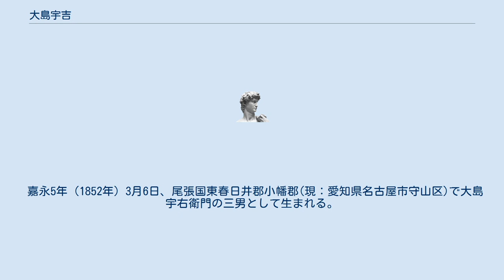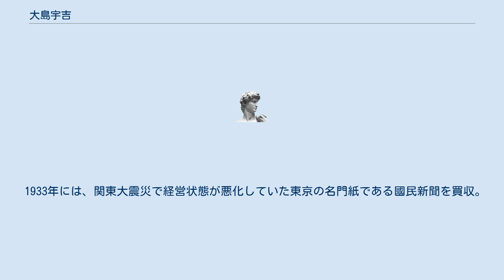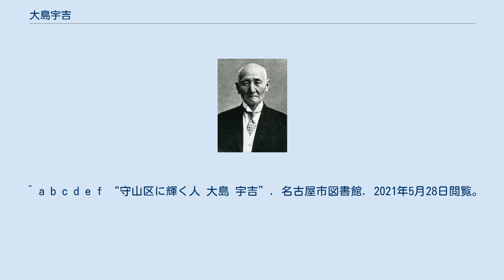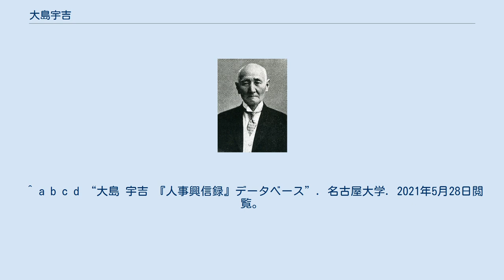大島宇吉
大島宇吉 大島 宇吉（おおしま うきち、1852年4月24日(嘉永5年3月6日） - 1940年(昭和15年)12月31日）は、愛知県東春日井郡小幡郡(現：名古屋市守山区)出身の日本の新聞記者、実業家、政治家。
 現在の中日新聞社の前身の1つである、新愛知の創業者。
また政治家として、愛知県会議員、衆議院議員(1期)を務める。
 嘉永5年（1852年）3月6日、尾張国東春日井郡小幡郡(現：愛知県名古屋市守山区)で大島宇右衛門の三男として生まれる。
その後、大島為三郎の養子となる。
 若いころは自由民権運動に参加し、自由党の闘士として活躍する。
名古屋の自由党員が起こした名古屋事件に関わっているという説もあるが、立件はされなかった。
 1884年、愛知県会議員に当選。
 1886年3月に旧自由党の同志らとともに「無題号」「金城だより」を発刊する。
 1887年7月、「無題号」が「愛知絵入新聞」に改称され、日刊となる。
「愛知絵入新聞」はその後、度重なる官憲の弾圧、発行停止処分により廃刊となる。
 1988年7月、新愛知新聞を創刊する。
 1890年7月に行われた、第1回衆議院議員総選挙に出馬するものの落選。
その後、新愛知新聞社社長に就任する。
 社長就任後は、紙面の改善は小室屈山主筆に託し、自らは各地を回り販売網の拡大に乗り出し、東海・北陸・上信越から関西まで各地に支局を設ける等、販売網を広げていった。
また、広告についても自ら東京や大阪の代理店・広告主を訪れるなど注力し、昭和に入ったときには新愛知を全国有数の地方紙まで発展させた。
同じ愛知県にあった名古屋新聞とは論調が異なり(新愛知が政友会系、名古屋新聞が民政党系)、新聞販売やプロ野球の面でも激しく対立した。
 1919年、立憲政友会から衆議院議員に当選(第13回衆議院議員総選挙の補欠選挙繰上補充)。
 1933年には、関東大震災で経営状態が悪化していた東京の名門紙である國民新聞を買収。
1935年には國民新聞会長に就任する。
 その他にも、株式会社小牧銀行取締役、株式会社中央市場取締役、興農株式会社取締役、日本放送協会評議員、同盟通信理事を務める。
 また、農産業の振興や航空事業の発展普及にも貢献した。
 1940年12月31日、89歳で死去する。
 生涯、豊川稲荷を信奉し、新愛知の発展を祈願したという逸話が残っている。
 電通が周年事業として実施しているマスコミ功労者顕彰で、新聞人として第1回となる1955年に選出されている。
 ^ a b c d e f g h i 春原昭彦. “中京新聞界の祖―「新愛知」を最有力地方紙に　大島宇吉（おおしま・うきち）”. 日本新聞博物館. 2021年5月28日閲覧。
 ^ a b c d e f “守山区に輝く人 大島 宇吉”. 名古屋市図書館. 2021年5月28日閲覧。
 ^ a b c d “社史・沿革：中日新聞Web”. 中日新聞. 2021年5月28日閲覧。
 ^ a b c d “大島 宇吉 『人事興信録』データベース”. 名古屋大学. 2021年5月28日閲覧。
 ^ 手塚豊「自由党名古屋事件裁判考」、慶應義塾大学法学研究会、1963年3月。
 ^ “マスコミ功労者顕彰”. 電通. 2021年5月28日閲覧。